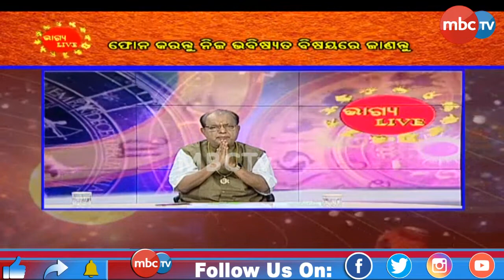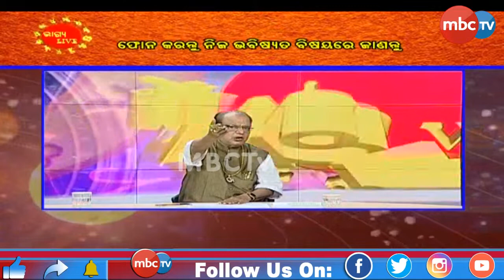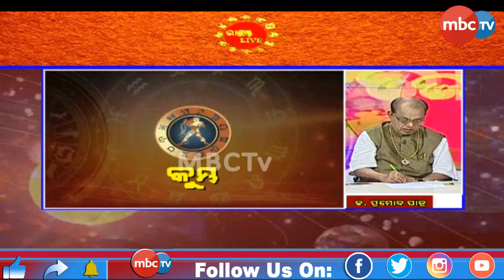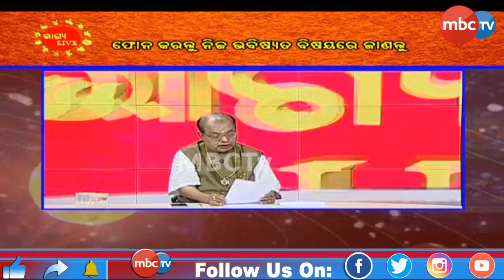BHAGYA Live : ଆପଣଙ୍କ ଜନ୍ମ ଜାତକର ସଠିକ ଗଣନା ତଥା,ଆଗାମୀ ଭବିଷ୍ୟତ ବିଷୟରେ ଜାଣନ୍ତୁ | 31st July 2022 | MBCTv